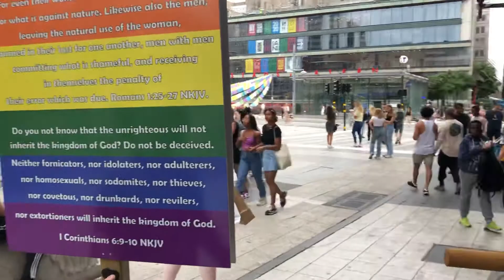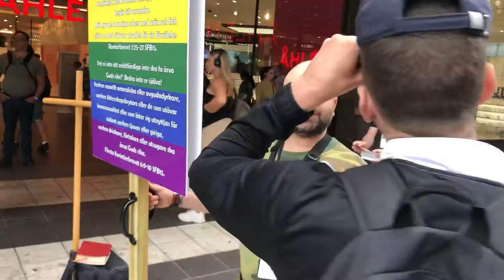Hör, alla ni som törstar, kom till vattnet! Jesaja 55:1. (Stockholm) Åhlens City Del1. 2020-08-21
Hör, alla ni som törstar, kom till vattnet!
Jesaja 55:1.
(Stockholm) Åhlens City.
Del1.
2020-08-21